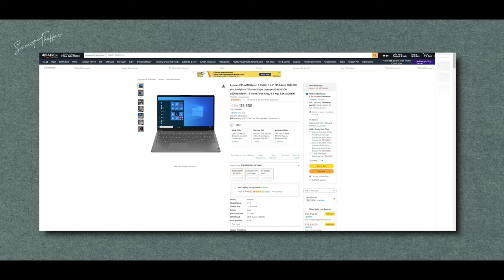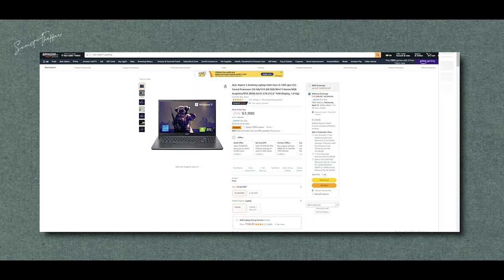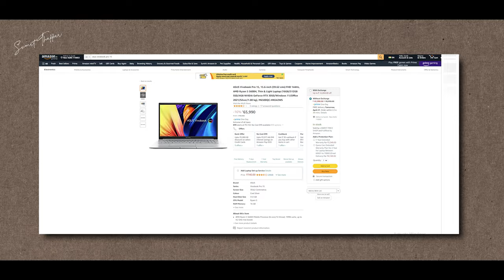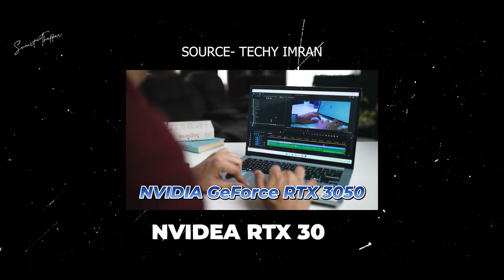Best Laptops for Video Editing 2023 | Starting from 30K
Best Laptop Under 1 Lakh| Best Gaming Laptop Under 1 Lakh | list of best laptops for Video Editing 2023 India | BEST VIDEO EDITING LAPTOPS

1) Lenovo V15
2) Honor magicbook pro 15

1) Lenovo Ideapad 3

Laptop under 55-80k
1) Lenovo Ideapad Gaming 3
2) Acer Aspire 5 Gaming
3) Acer Aspire 7 Gaming
4) ASUS Vivobook Pro 15
5) Dell New G15-5515
6) HP Victus Gaming

My gears
sony a7iii
Digitek dcl150W